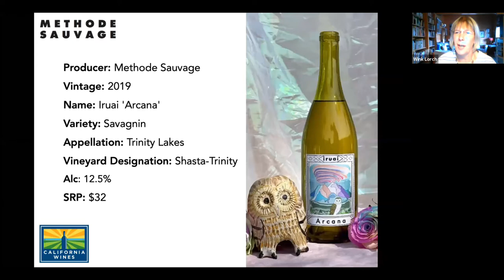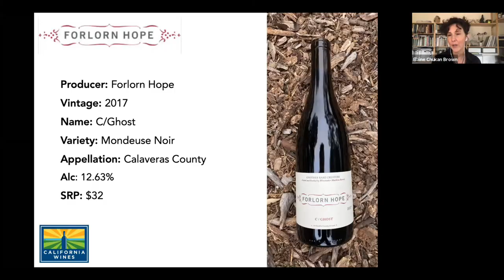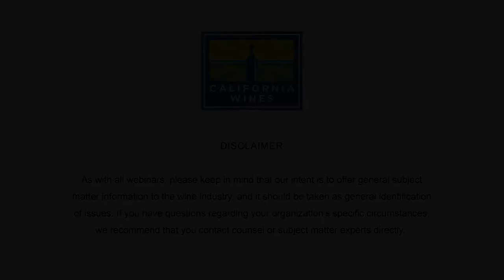Behind the Wines with Elaine Chukan Brown | Wink Lorch, Wine Writer and Educator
In this episode focused on regional comparisons of California and the world, Wine writer + expert Elaine Chukan Brown speaks with wine writer and educator Wink Lorch.
Together, Elaine and Wink recount the history of the traditional grape varieties of the Jura and Savoie regions of France, examining how they grow in their home regions in France and how they are developing today here in their adopted home of California.

A founder of the Association of Wine Educators, among many other wine education activities, Wink taught at Diploma level for the WSET for many years on subjects from the Loire, through non-traditional method sparkling wines and wines of the Americas. Wink is a long-term member of the Circle of Wine Writers and has contributed to books by Jancis Robinson MW, Tom Stevenson and Oz Clarke, and written for numerous magazines. Living between London and the French Alps, over the past 15 years, she has become the English-language specialist of the wines of Jura and Savoie. She has self-published two books: Jura Wine (2014) and Wines of the French Alps: Savoie, Bugey and beyond (2019).

Featured wines:
2019 Iruai 'Arcana' Sauvignin, Shasta-Trinity Vineyard, Trinity Lakes
2019 Jolie Laide, Trosseau Noir, Poulsard, Gamay Noir, Valiguie, California
2017 Forlorn Hope, Mondeuse Noir, Calaveras County